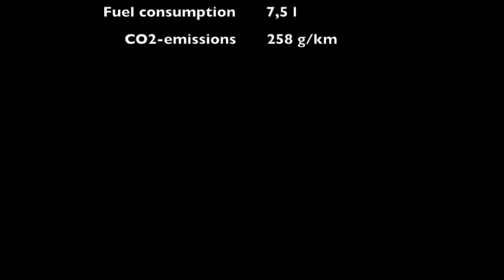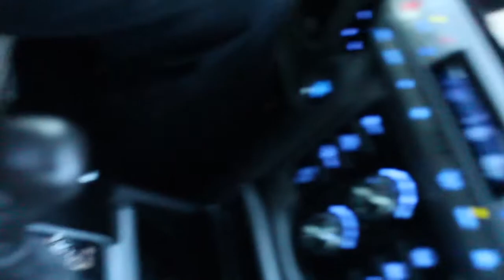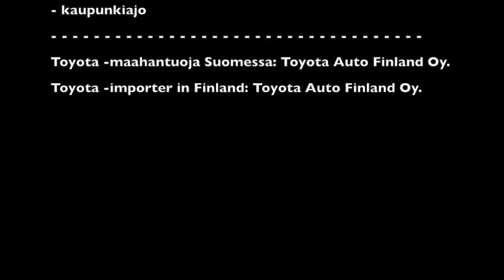Oletko ajatellut hankkia Toyotan ökymaasturin?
This time we are test driving a legendary offroader.
Tällä kertaa koeajamme legendaarisen maasturin.

Yhteistyössä: @Toyota Europe & @Toyota Suomi

Journalist-photographer: Anita Reiman©
Journalist: Pyry Virea©

Kiitos, että tilaat kanavaamme.